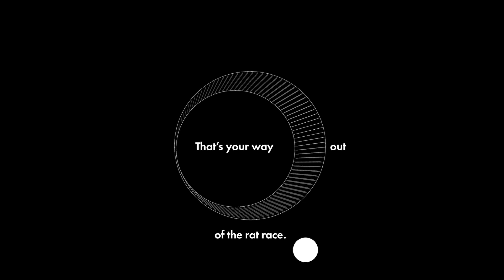How to escape the rat race.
If you want to escape that rat race, you gotta take that leap and see where that goes.